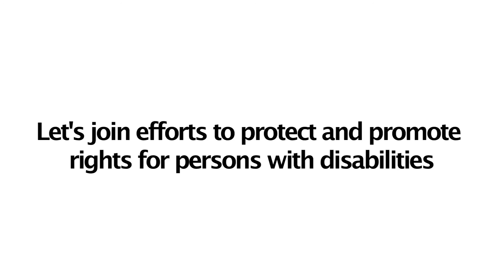International Day of Persons With Disabilities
3rd December is commemorated worldwide as the International Day of Persons with Disabilities. The day aims to promote empowerment, inclusion, access, and increase public awareness, acceptance and understanding of people living with disability.

We take this opportunity to recognize disabled persons, including those who are refugees by inviting you to watch this 2 minute message …

Refugees living with disability together with their families are a very unique group of persons due to the additional burden of discrimination and stigma that they carry as they live in foreign countries